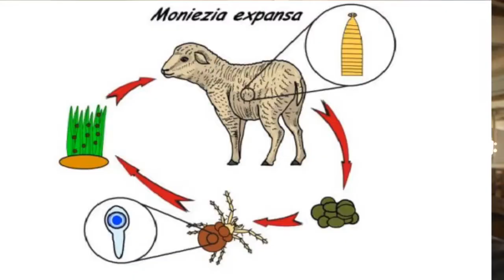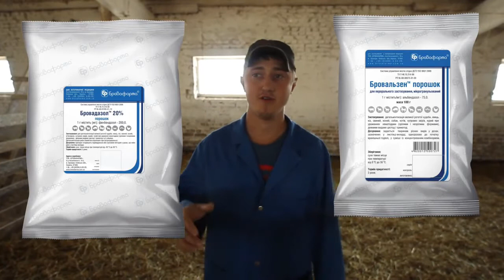Мониезиоз овец. Как выявить и вылечить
Доводилось ли вам видеть в фекалиях ваших овец нечто, похожее на лапшу?
Если доводилось, напишите в комментариях, что вы предприняли.

Мы столкнулись с такими гельминтами в нашей практике и хотим подробнее рассказать о данной проблеме.

Клиенты прислали мне фото этих паразитов — извлеченного из кишечника и обнаруженного в фекалиях. Фотографии сделаны в разных уголках России и Украины, что говорит о широком распространении гельминта. По сути, он обитает везде, где есть овцы.

Паразит относится к ленточным червям и называется Moniezia Expansa.

Как Moniezia Expansa попадает в организм овцы?

Фрагменты тела (членики) гельминта выходят вместе с фекалиями овцы. Из члеников рассеиваются яйца, которые заглатывают обитающие на пастбище орибатидные клещи. Далее в теле клеща на протяжении 3-5 месяцев развивается личинка гельминта. Овца заражается, съедая клещей вместе с травой. В организме овцы клещ разлагается, личинка высвобождается, прикрепляется к тонкому кишечнику и начинает быстро расти. За день гельминт вырастает на 10 см, рост продолжается 30-35 дней, а живет гельминт до полугода.

МОНИЕЗИОЗ ВЫЗЫВАЕТ У ОВЕЦ:

• обтурацию (закупорку) кишечника
• нарушения работы кишечника
• диарею
• инвагинацию и перекручивание кишечника
• иммуносупрессию (угнетение иммунитета)
• нервные судороги
• вторичные бактериальные инфекции
• интоксикацию

Когда эти нарушения протекают в тяжелой форме, овцы могут гибнуть, причем гибнуть массово.

Если эта проблема актуальна, нужен комплекс лечебно-профилактических мероприятий, основой которого является преимагинальная дегельминтизация. Ее суть — не допустить появления зрелых паразитов и дальнейшего распространения яиц по пастбищу.

Для этого дегельминтизации проводят по такой схеме:

• первая — через 2 недели после выгона овец на пастбище
• вторая — через 3 недели после первой
• третья — через месяц после второй
• четвертая — через месяц после третьей

Для лечения овец мы использовали ★Бровадазол 20%, ★Бровальзен порошок, ★Броватриол, ★Клозафен и ★Бронтел-плюс.

🛒 або звертайтеся до дистриб’юторів.